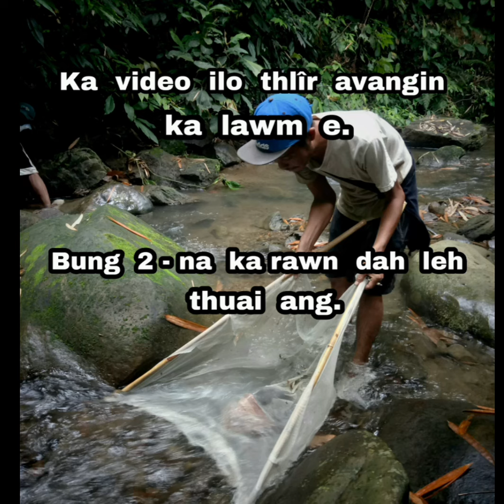Thingtlang pa Hawlhrawk hawlh Bung 1 - na.